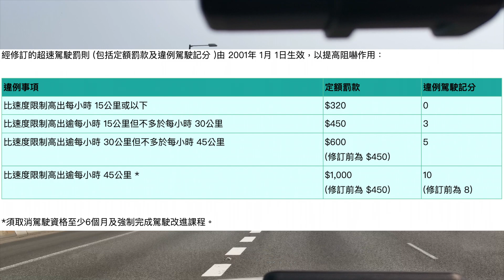【車CAM直擊】昂船洲大橋有咩超速快相位？邊個靚仔位要特別小心？ | 教學系列 | Stonecutters' BridgeWalkthrough 4K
本集重點：
昂船洲大橋快相位位置及如何避免中伏。